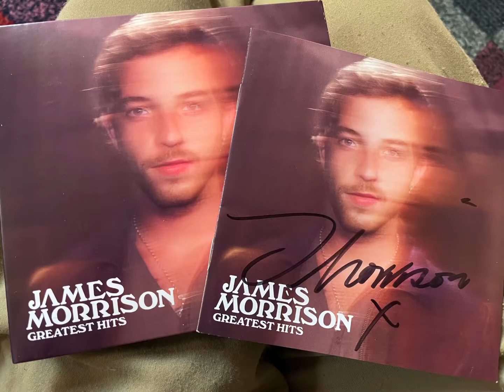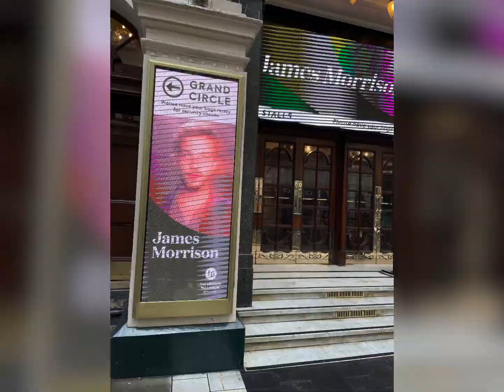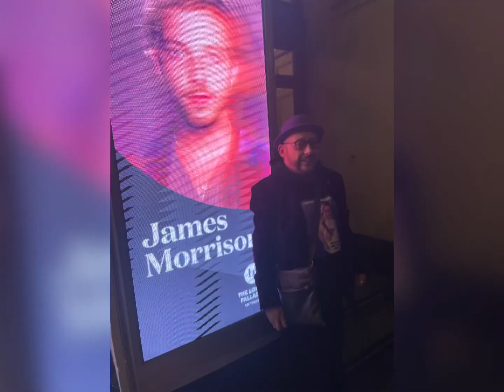JM - montage of fan favourite moments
A montage of fab pics of dedicated fans and moments featuring multi-million selling singer James Morrison, mostly during his recent wonderful Greatest Hits Tour.